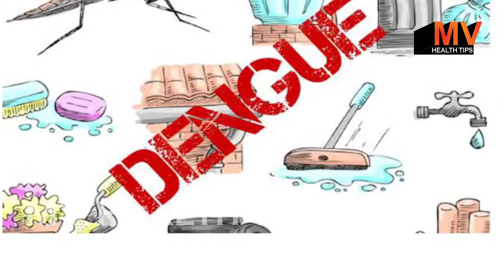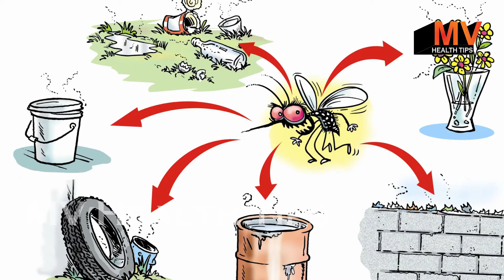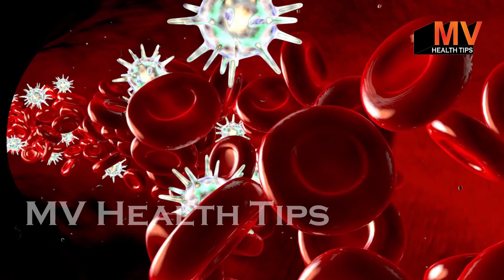डेंगू से बचना है तो इनको रखो याद | Things You Must Know About Dengue in Hindi